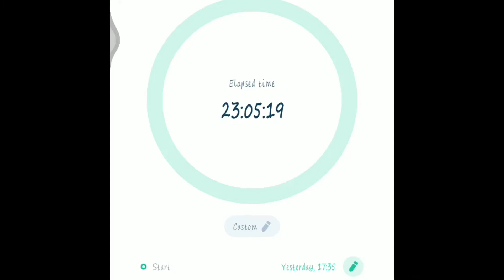ONE MEAL A DAY/LOW CARB/CAULIFLOWER RICE WITH BEEF/ PNjac Vlog